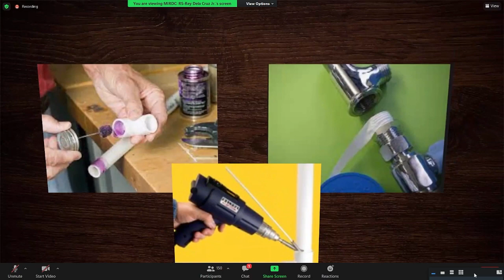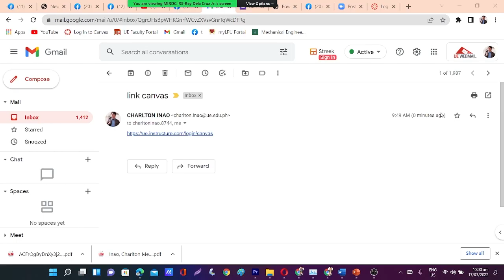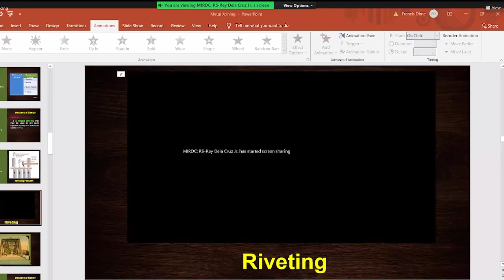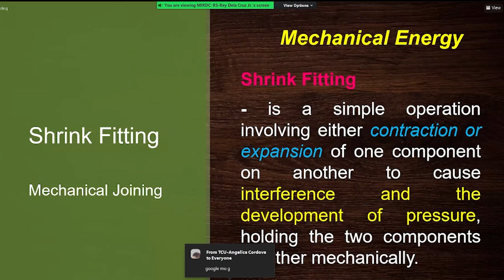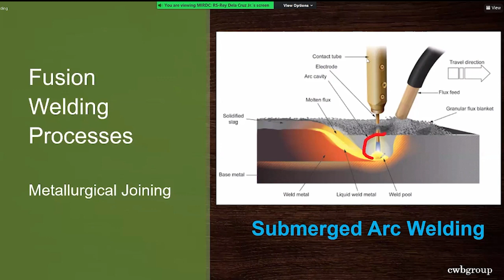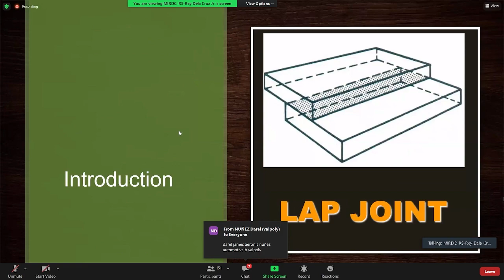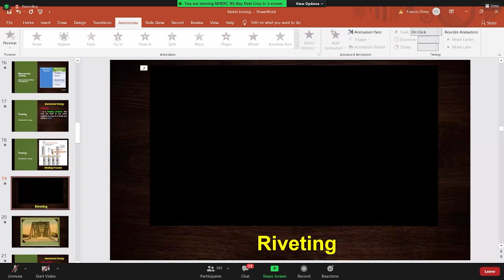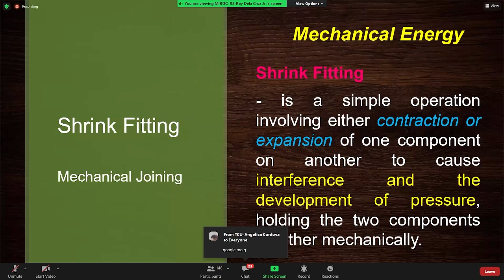JOINING OF METALS